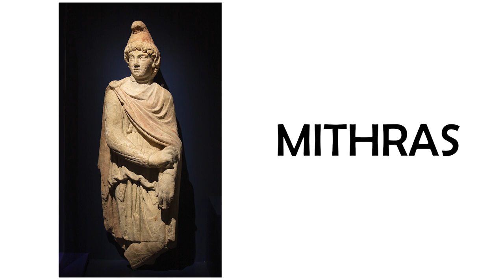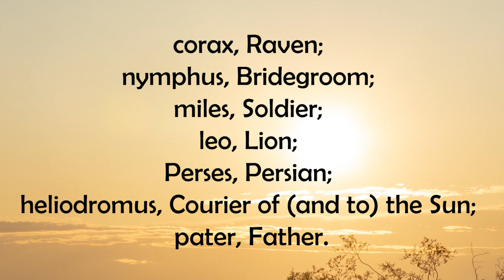The Secret Roman Mystery Religion: The Cult of the Mithras God in Roman Britain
The Cult of the Mithras God in Roman Britain: The Roman Mystery Religion

Chapters:
0:00 The Cult of the Mithras God
4:22 Ancient Roman Mithras Temple London

Mithraism, also known as the Mithraic mysteries or the Cult of Mithras, was a Roman mystery religion centered on the god Mithras. The mysteries were popular amongst the Imperial Roman army from the 1st to the 4th century AD, with Mithraism being a rival to Christianity in many respects.

Mithra, also known as Mehr, isn’t actually a Roman god as such, but he was originally an Iranian deity, that the Romans then adopted. Mithra was known as the god of covenant, light, oath, justice and the sun. There are many iconic scenes of Mithras, including being born from a rock, slaughtering a bull, and sharing a banquet with the god Sol (the Sun). The mythological scene of Mithras killing a bull within a cave, the ‘tauroctony’ is at the heart of the cult, and its full meaning is unknown.

Some say it was believed that from the death of the bull - an animal often seen as a symbol of strength and fertility - sprung new life, with rebirth being an essential idea in the Mithraic Mysteries. The sacrifice of the bull established a new cosmic order and was also associated with the moon, which itself is linked to fertility.

Mithraism or the Cult of Mithra was popular in Rome itself and throughout the Roman Empire, including in Roman Britain, with Roman writers referring to it as the “Mithraic mysteries" or "mysteries of the Persians." There were definitely masonic vibes to Mithraism. They had a sophisticated system initiation, with seven grades or degrees of initiation. Initiates were known as syndexioi, meaning those "united by the handshake."

The seven grades of initiation were: corax, Raven; nymphus, Bridegroom; miles, Soldier; leo, Lion; Perses, Persian; heliodromus, Courier of (and to) the Sun; pater, Father. The rising of the Mithraist in grade suggested the ascent of the soul after death. The series of the seven initiations seems to have been enacted by passing through seven gates and climbing a ladder of seven steps. Each grade was attributed to one of the seven planetary gods. The zealous Mithraist gradually passed the spheres of these minor deities and finally reached the region of the fixed stars. Frescoes in Italy show the initiates blindfolded, kneeling, and prostrated. A simulated death and resurrection was probably part of the ceremony.

It predominantly attracted merchants, soldiers and imperial administrators, and all initiates were males. Emperors also were initiates. The Roman emperors Commodus and Julian were initiates of Mithraism, and in 307 Diocletian consecrated a temple on the Danube River to Mithra, “Protector of the Empire.”

Celtic History Decoded, Did the Roman Occupation Make Celtic Britons Taller? 2,000 Years of Changing Heights in England

Celtic History Decoded - History - Documentary - Roman Britain - Cult of Mithras Britain